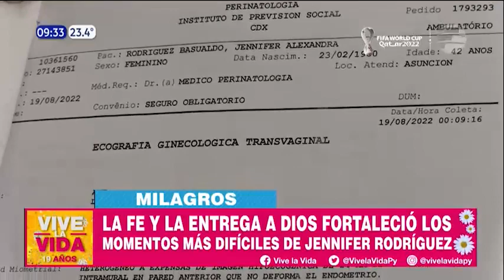La fe en Dios fortaleció a Jennifer Rodriguez en los momentos más difíciles Milagros en VLV